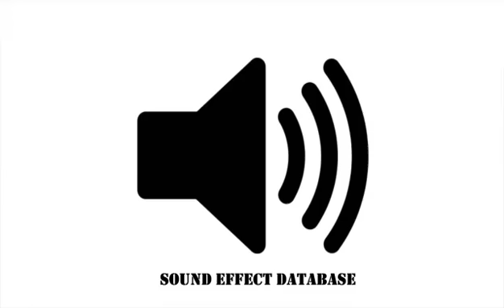Ghost Wind Ambience Sound Effect